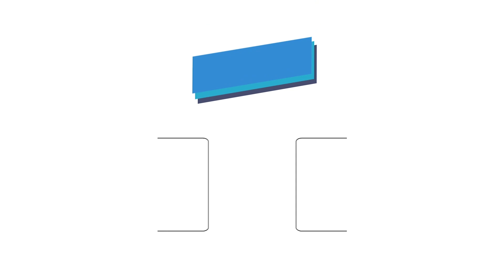[연세대학교 국궁부] 한민족의 전통적인 궁술, 국궁이 궁금해?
안녕하세요. 연세대학교 시스붐바입니다.🤗
지난 2023년 4월 1일 난지 국궁장에서 작은 대회가 열렸습니다.
더운 날씨에 한강 바로 앞에서 연세대학교 국궁부는 어떤 활동을 하고 있을까요?

활과 화살을 다루는 그들의 눈빛에는 진지함이 담겨 있었습니다.
즐거움과 비장함이 함께 느껴지는 현장 분위기를 시스붐바가 생생하게 담았습니다.
한량들의 즐거운 놀이 국궁! 한민족의 전통 궁술 국궁!
양궁과는 다른 국궁의 매력에 깊이 빠질 준비 됐나요?
바로 보러 가봅시다. GO GO GO~~~🙌

연세대학교 국궁부와 시스붐바 모두 많은 관심과 사랑 부탁드립니다.

촬영_김연우, 양다솔
편집_김연우